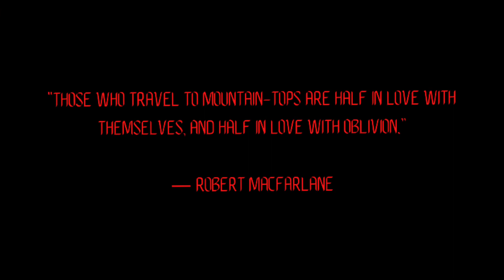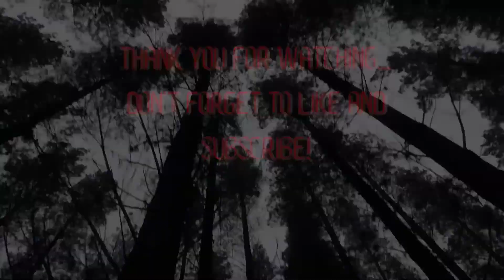Is The Yeti Real? - (NEW Mini Documentary)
A brand new and exclusive mini-documentary talking about The Yeti a/k/a the Abominable Snowman.

In this video we'll discuss the origins of the legendary Yeti, reported sightings, historical accounts by people who have witnessed the creature, and much, much more.

Firstly, we'll look at what the Yeti is, or what it is reported to be from a number of eyewitnesses who have seen it first hand. We'll then dive into a number of fascinating aspects of the Yeti legend. These will include sightings, attacks and near-misses, various physical descriptions that have been given over the years and of course, we'll also be discussing the famous and gruesome Dyatlov Pass incident of 1959.

Although there have been over 1.5 million animal species described, it is estimated that there are around 7 million total species of animal on the planet, meaning around 5.5 million species are yet to be discovered. With this in mind, is it really fair to simply dismiss the Yeti as an old Himalayan legend and nothing more? There are just as many believers as there are detractors, and in this video we'll be looking at all the evidence available to see if the mystery can finally be solved.

Musician: Underbelly & Ty Mayer

Intro and end screen footage: Pat Whelen from Pexels

Mountain footage: Video by ROMAN ODINTSOV from Pexels

Don't forget to join the official Cryptid Central Facebook group